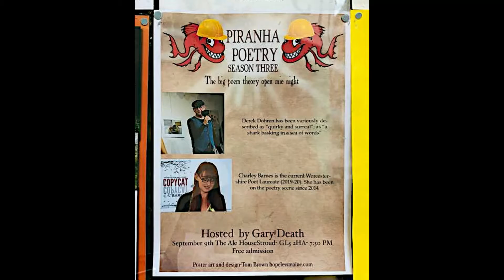10 - I've Seen a Swan, But I Cannot Recall the Shape of its Bill With Any Degree of Accuracy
I've Seen a Swan, but I Cannot Recall the Shape of its Bill With Any Degree of Accuracy

When I was last here
I found myself in the park
drawn to the boating lake
you used to take me to
when I was a kid.
It was derelict for years
vandalised and unloved.
But you'd have been impressed.
The council have cleaned it up
and they want the swans to come back.
Remember how I used to get those
irrational urges
to hold one around the neck
just to see what it would feel like.

You once said to me
swans were a miracle of Nature
and you could never work them out.
But I always took the natural world
at face value.
I was more flummoxed
by the science and mechanics
of things
like how a diamond stylus
running across the surface
of a rotating vinyl disc
could fill the air
with the God-awful music
you sometimes played!

I later understood
that miracles
are about timing
and are all ascribed as thus
only after being filtered through
a subjective analysis
which itself has been shaped
by cultural prejudices.
I have to say my judgement
hasn't always served me well.
You wouldn't be surprised to know
that I grew up
to be my own worst enemy.
And such a snob at times!

There was that girl I really liked
the one who worked
in the menswear department at Debenhams.
But I could never have imagined
being with a woman
who would be happy to be seen
with a man who bought his clothes
I only ever went in
for socks and underpants
but on that fateful day
I also bought
a swan's head walking stick
for your birthday.

The hospital said you were dead
before you hit the floor
and I have clung to that
because it absolves me
of a guilt
I am unable to carry.
When you needed my help
I simply prayed for a miracle
But where's a miracle
when the time's not right?
I never touched
that walking stick again.
My hand around the neck
would never have felt right.

Tomorrow I'll walk around
the boating lake once more
the one you used to take me to
vandalised and unloved.
You'd be impressed, dad.
You know it's a funny thing that
I've seen a swan
but I cannot recall
the shape of its bill
with any degree of accuracy.

My two poetry collections, published by Black Eyes Publishing UK, are available to purchase via your favourite book vendor.

Everything Rhymes with Orange, ISBN-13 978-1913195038
Wasp in My Cockpit, ISBN-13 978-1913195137

Facebook - The Art of Derek Dohren